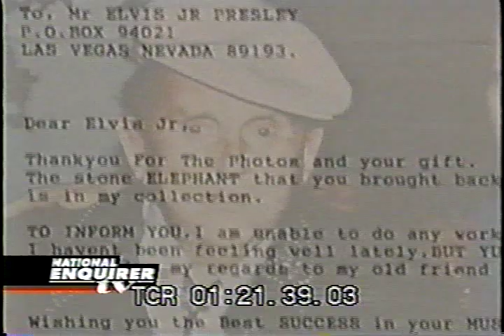Elvis Aaron Presley, Jr. - National Enquirer TV Interview